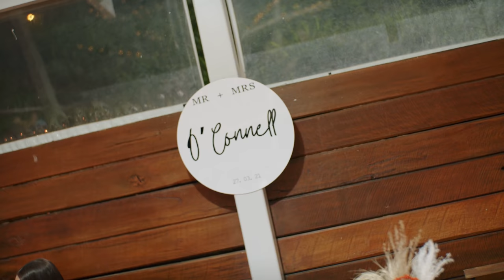OUR WEDDING - Bek & Cody O'Connell 27.03.21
huge thanks to our incredible videographer for creating this perfect film for us!

FAQ:
- Bek is 22, Cody is 21.
- Bek is a Teacher Aide & a Dance Teacher.
- Cody is a Heavy Vehicle Diesel Mechanic.
- Bek’s “C” necklace is from The Silver Collective.